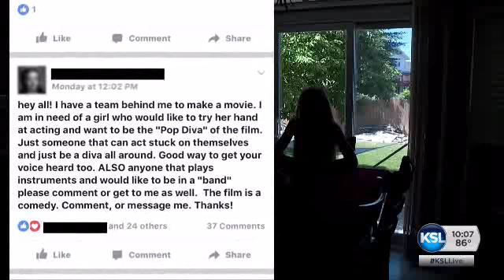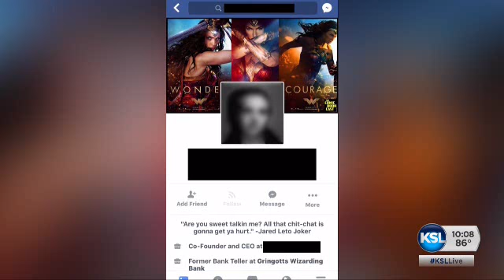South Jordan mom issues warning after Facebook casting call turns inappropriate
It started as a casting call for a local film. A man on Facebook -- asking for female actors to contact him if they were interested in playing a Diva Popstar. But it quickly took a turn for the worst when he sent young girls interested in the role -- inappropriate messages.
News Specialist Ashley Moser has the story.